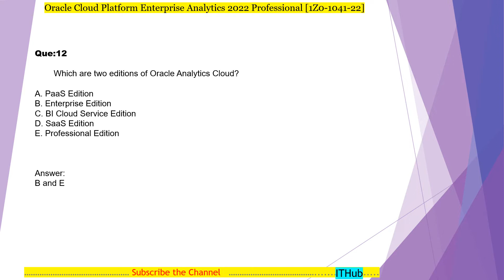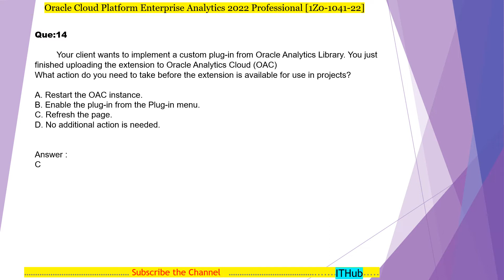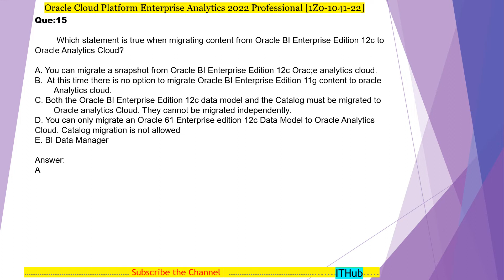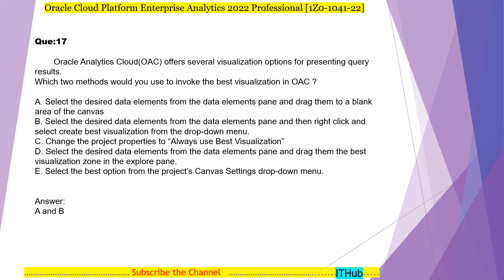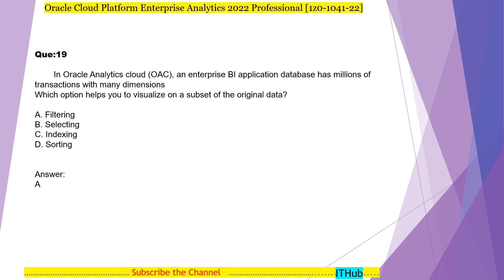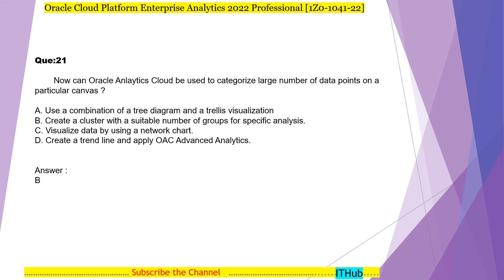Oracle Cloud Platform Enterprise Analytics 2022 Professional 1Z0 1041 22 PART 2